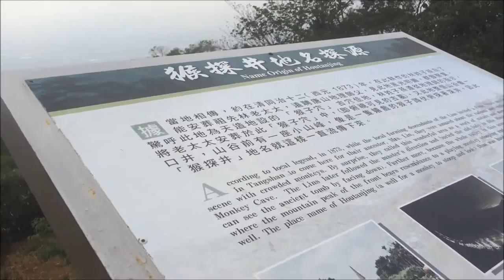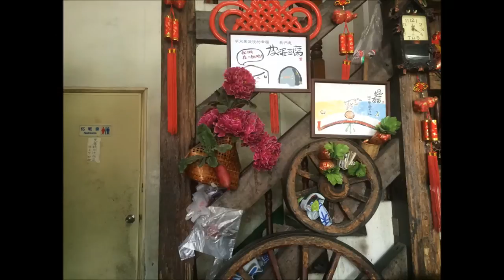2015 05 04 南投胡國雄古早麵 天空之橋 微熱山丘